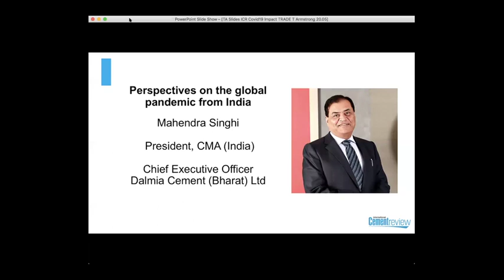"Impact of COVID-19 on the global cement trade"- Cemtech Webinar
Perspectives on the global pandemic from India: Mahendra Singhi, President, Cement Manufacturers Association (India) and Managing Director and CEO, Dalmia Cement (Bharat) Ltd